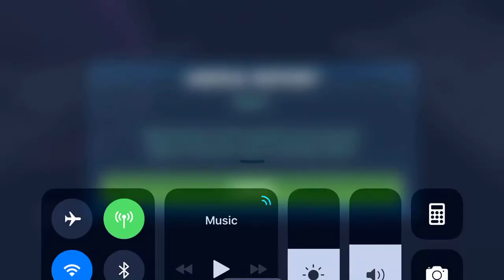Fifth and Ships.... Kylo Shuttle to 7* and Fleet Battle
Yay!! Finally got the flying W to 7* 😁

Apologies for lack of commentary...didn’t realise mic was off 😩

Have recorded a few battles since this and will upload